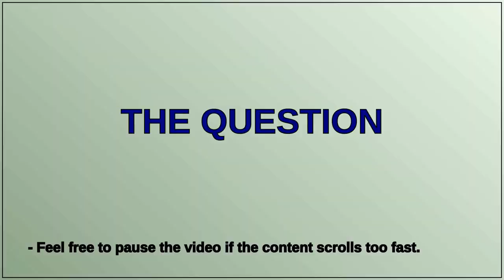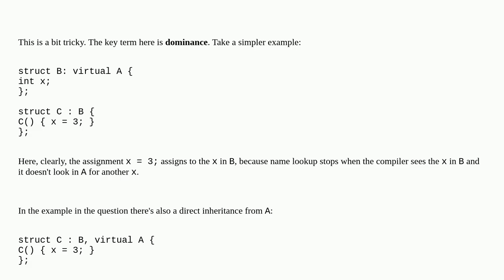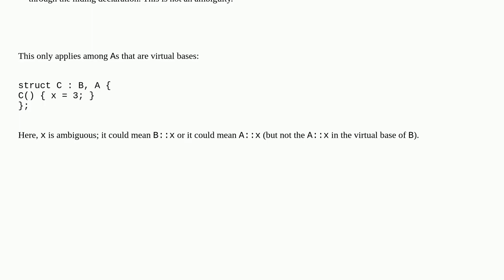How does a virtual inheritance triangle work where both vertices inherit the third virtually but ...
How does a virtual inheritance triangle work where both vertices inherit the third virtually but regularly between themselves?

A special thanks goes out to the community

  c++ virtual